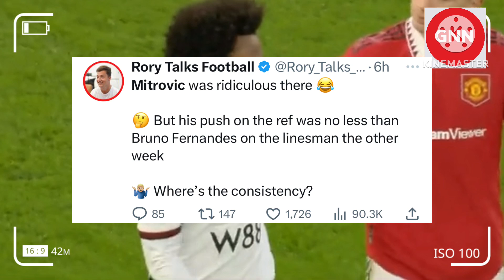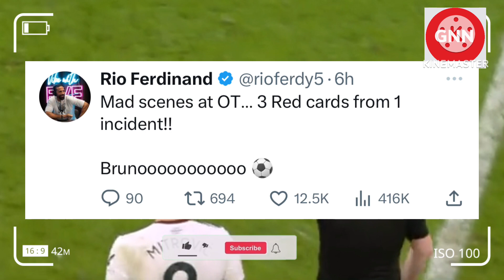🗣WOW! FA Charges Mitrovic, Marco Silva and Fulham in FA Cup incident vs Man United😱!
FA Charges Aleksandar Mitrovic, Marco Silva and Fulham in relation to  FA Cup incidents against Man United | We we looking at a Lengthy 10 Game Ban?
Man United vs Fulham 3-1 Highlights
Man United vs Fulham 3-1 Key Moments Highlights
Mitrovic red card
mitrovic goal
FA decision
bruno goal
sabitzer goal
mitrovic red card
willian red card
marco silva red card
Fulham shown three red cards in 40 seconds.
At Old Trafford, Fulham suffered a 3-1 defeat after leading the match. Aleksandar Mitrovic became infuriated when Willian received a red card for a handball, prompting the Serbian striker to barge into referee Chris Kavanagh, resulting in his immediate dismissal as well. Fulham manager Marco Silva also received a red card for dissent during the subsequent VAR review. The incident has been described as a moment of madness by Mitrovic, with Roy Keane criticizing Fulham for their self-destructive behavior.
Fulham crashed out of the FA Cup